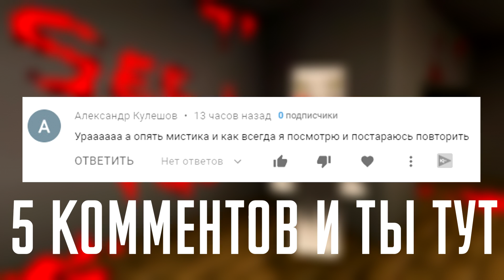😨 На этом сиде играл ТАИНСТВЕННЫЙ ИГРОК Jang0109 | Он за мной СЛЕДИЛ В МАЙНКРАФТ (Страшный сид 1.16)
На этом сиде играл таинственный игрок Jang0109 и он следил за мной в майнкрафт! Сегодня я отправляюсь на страшный сид в minecraft 1.16 и постараюсь найти там новый майнкрафт миф Дженг0109. Это мистический игрок и никогда не играй на его страшном сиде один! Быть может это существо похоже на игрока600245, george или же hiki?
Видео может вас напугать, в нем есть скримеры, рекомендуется к просмотру в наушниках и под одеялом... Это развлекательный контент! 16+

🔴Данное видео фейк, все что вы увидите в нем основано на майнкрафт крипипасте и создано исключительно в развлекательных целях! Я предупредил вас!!!

⚪Сид из видео - jang0109lang1709

💿Похожие плейлисты

😉Не забывайте оставлять свой лайк, комментарий и конечно же оформлять подписочку на канал!!
👉Обязательно запомни, что ты в любом случае самый топовый зритель и не никогда не забывай это!

🔥Характеристики компьютера и программы использованные при записи;
Видеокарта: GEFORCE PALIT STORMX GTX1660 6GB GDDR6 SUPER
Процессор: AMD Ryzen 5 3600X @3.80GHz
Оперативка: 16 Гб HyperX DDR4 3200 МГц
Материнка: MSI b450m pro-vdh max
Система: Windows 10 pro
Микрофон - AudioTechnika AT 2020 usb+
Программы:
Монтаж - Magix vegas 16
Запись - Nvidia shadow play
Звук - Adobe Audition CC 2019
Оформление - Photoshop CS6
Оформление - Cinema 4d
Шумоподавление - Bias Sound Soup PRO

💡Тушара 2020